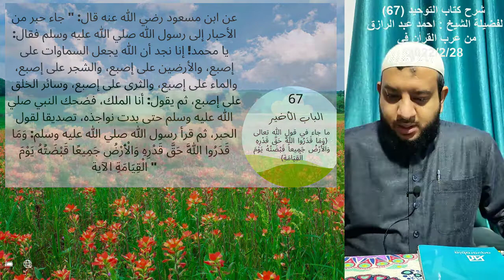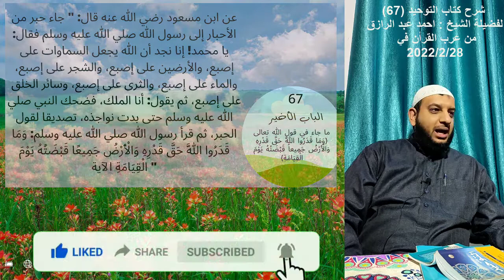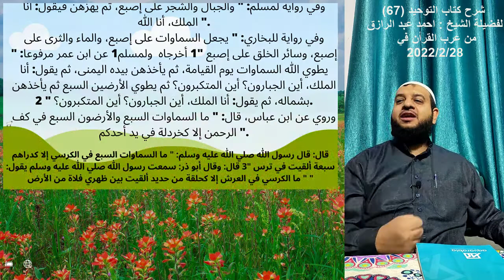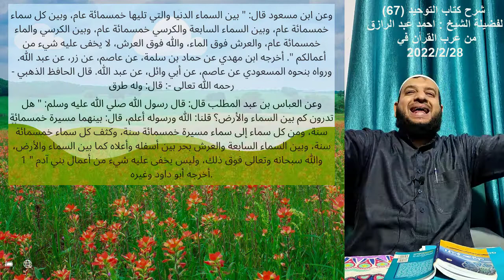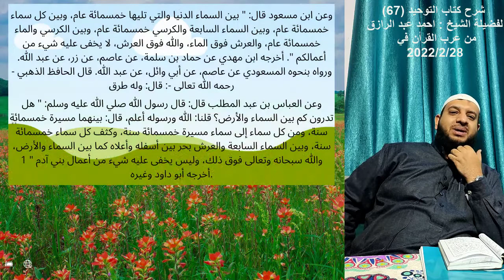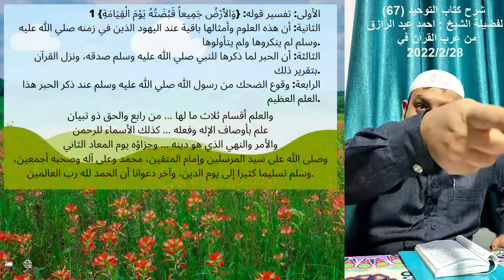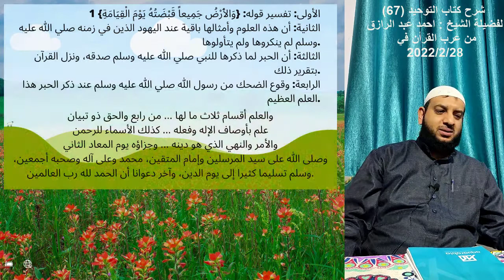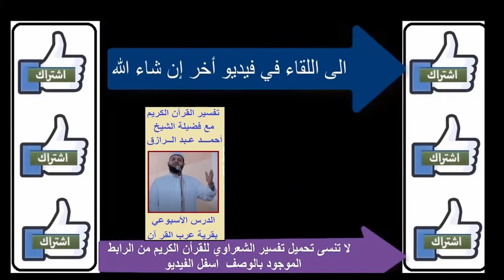شرح كتاب التوحيد باب 67 - ما جاء في قول الله {وما قدروا الله حق قدره والأرض جميعا قبضته يوم القيامة}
شرح كتاب التوحيد | 67 فهرس الكتاب باب ما جاء في قول الله تعالى: {وما قدروا الله حق قدره والأرض جميعا قبضته يوم القيامة} | للشيخ أحمد عبد الرازق - من - عرب القرأن @الايمان والمعرفه من
إدعم القناة عبر مشاركة الفيديو و تشغيل التنبيهات (🔔)  ليصلك كل فيديو جدبد فور النشر مباشرة
@الايمان والمعرفه يستحق_المشاهدة .. Worth_Watching#
درس جديد في # شرح_كتاب_التوحيد .. شيخ_الاسلام ..
في هذا الدرس الأسبوعي يشرح الشيخ أحمد عبد الرازاق العقيدة السليمة في كتاب التوحيد في الدرس الأسبوعي يوم الاثنين من عرب القرآن :
تابع الفيديو للنهاية من فضلك لتعرف كل التفاصيل
كتاب القضاء والقدر منهج حياة ..كتاب مهم جدا
لتحميل كتاب أسماء الله الحسنى الثابتة في الكتاب والسنة
توضيح مهم جدا للحملة على الاسلام بشعارات كل يوم جديدة تهدم الاسلام بدون وعي  واخر هذه الحملات هي الاغتصاب الزوجي ..من فضلكم شوفوا هذا العمل الرائع التي يوضح لكم المؤامرة على الاسلام من هذه الروابط ..
روابط تفسير القرآن الكريم للشيخ كشك من هنااا
رابط القصيدة : تحميل «القصيدة الوضاحية؛ في مدح السيدة عائشة أم المؤمنين - رضي الله عنها- » لابن بهيج الأندلسي pdf
أستماع للقصيدة : قصيدة الأندلسي في أم المؤمنين عائشة - رائعة من هذا الرابط
للمزيد من الكتب اسفل الوصف هنا يمكنكم تحميل الكثير من الكتب في نفس الموضوع
تحميل كتاب التوحيد pdf  من هذا الرابط
The Book of Twheed شرح كتاب التوحيد
التحميل من هنااااااا
علم التوحيد عند أهل السنة والجماعة المبادئ والمقدمات
التحميل من هناااااا
FAT HIL MAJEED فتح المجيد في شرح كتاب التوحيد
التحميل من هناااا